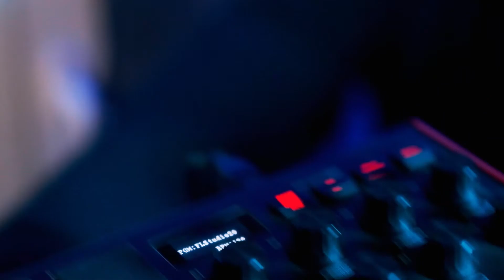Love The Music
LTM STUDIO

-Produkcija
-Mix & Mastering
-Izrada Instrumentala
-Usnimavanje Vokala
-Izrada Video Spotova i Promo Materijala
-Digitalna Distribucija

Kontaktirajte nas na